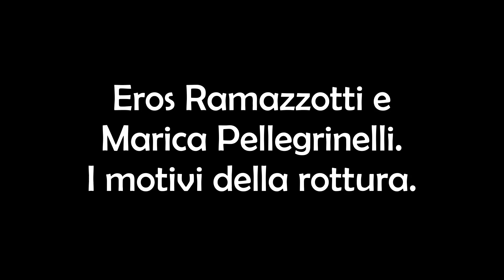Eros Ramazzotti e Marica Pellegrinelli. Svelati i Motivi della Rottura!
La notizia della separazione di Eros Ramazzotti da Marika Pellegrinelli è sulla bocca di tutti. Ecco svelati i motivi per i quali la coppia si è detta addio. Chissà se torneranno insieme? A voi i commenti!